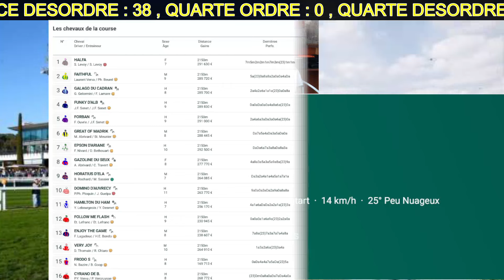PRONOSTIC PMU QUINTE + DU JOUR MERCREDI 10 JUILLET 2024 PAR DAMIEN TURF